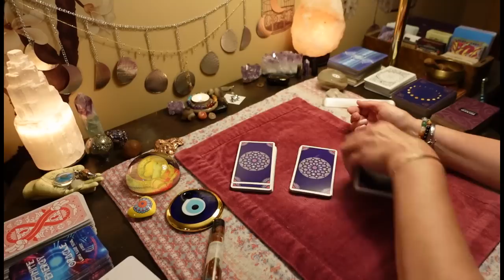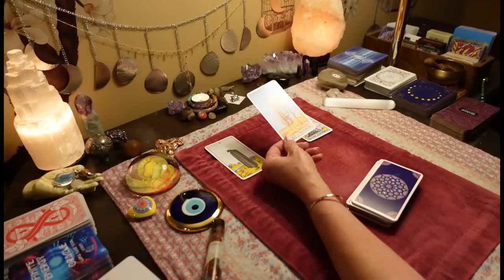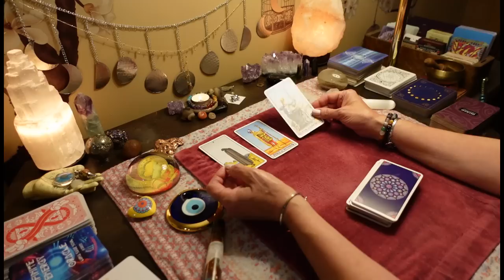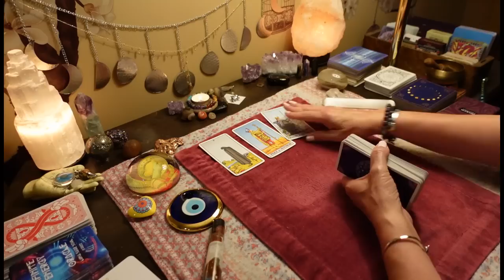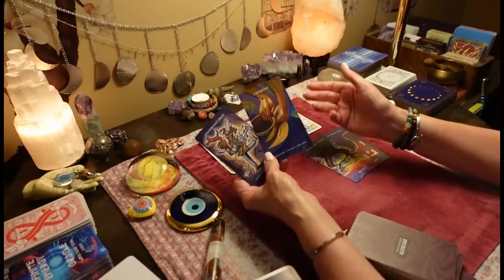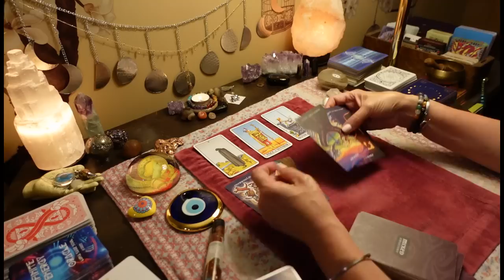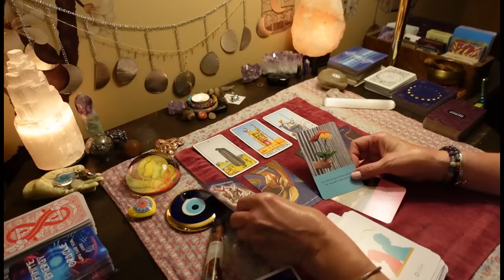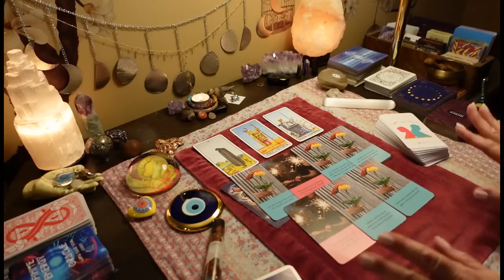They're Ashamed & Regretful They Couldn't Choose /You're Done, It's Insulting. ALL SIGNS TAROT